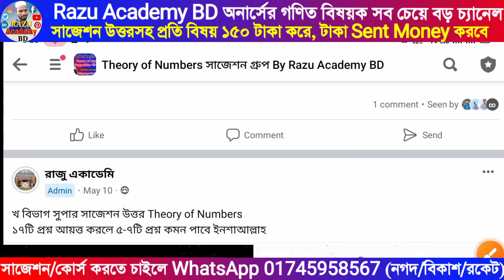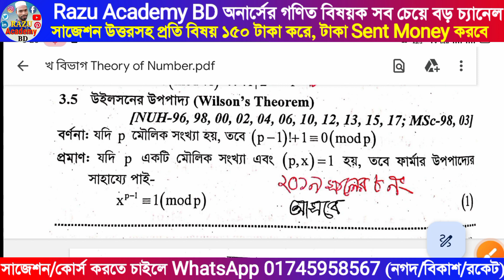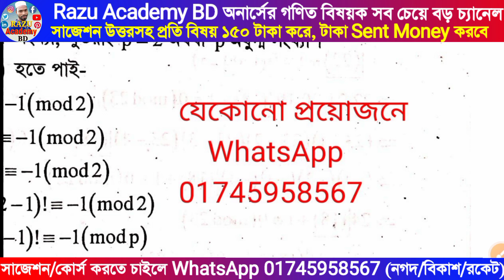১০০০% কমন Theory of numbers suggestion 2021 Exam 2023 | BSC Final year Math সংখ্যাতত্ত্ব সাজেশন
Theory of numbers suggestion 2021 Exam 2023 | BSC Final year Math সংখ্যাতত্ত্ব সাজেশন 2021 | সংখ্যাতত্ত্ব সুপার সাজেশন | জাতীয় বিশ্ববিদ্যালয় অনার্স ফাইনাল ইয়ার গণিত বিভাগ সুপার সাজেশন | বিএসসি অনার্স গণিত সাজেশন ২০২১ পরীক্ষা ২০২৩ | Razu Academy BD

অনার্সের সকল বর্ষের (১ম-৪র্থ) & মাস্টার্সের সাজেশন পেতে রেজিষ্ট্রেশন করুন।

➡️সাজেশন মূল্যঃ Honours 1st Year, 2nd, 3rd, 4th year & Master’s Final year per Subject 150tk kore । যে কয়টি Subject সাজেশন নিবে সেই অনুযায়ী হিসাব করে টাকা Sent money করবে, ভুলেও রিচার্জ করে দিবে না।

বিঃদ্রঃ সুপার অফার সীমিত সময়ের জন্য।

বিঃদ্রঃ (সাজেশনের প্রমাণ)
➡️২০২১ প্রথম বর্ষ পরীক্ষায় আমাদের সাজেশন থেকে ৯৬%-৯৯.৫% কমন ছিল।

➡️২০২০ & ২০২১ সালের অনার্স ২য় বর্ষ পরীক্ষায় আমাদের সাজেশন থেকে ৯৭%-৯৯% কমন ছিল।

➡️২০২০ & ২০২১ সালের অনার্স ৩য় বর্ষ পরীক্ষায় আমাদের সাজেশন থেকে ৯৫%-৯৯% কমন ছিল।

➡️ ৪র্থ বর্ষের শিক্ষার্থীরা তোমরা সবাই জানো তোমাদের ৩য় বর্ষ পরীক্ষার সময় আমাদের ফ্রী সাজেশন থেকে ৯৬%-৯৯% কমন ছিল, সেই ধারাবাহিকতায় এ বছরো আমাদের সাজেশন থেকে কমন থাকবে ইনশাআল্লাহ।

➡️ ২০২০ সালের মাস্টার্স শেষ বর্ষ পরীক্ষায় আমাদের সাজেশন থেকে ৯৮%-১০০% কমন ছিল।

📖📖বিশ্বাস না হলে আমাদের চ্যানেলের Playlists থেকে ভিডিওগুলো দেখে নিতে পারো।

সাজেশন নিতে চাইলে 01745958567 (বিকাশ/নগদ/রকেট/Upay/SureCash/TapTap) নাম্বারে টাকা Sent Money করে WhatsApp বা পেজে যে নাম্বার থেকে টাকা পাঠিয়েছো তার Last number বা Screenshots message করো। উত্তরে আমি একটি admission রোল নম্বর দিয়ে সাজেশনের লিংক Message করবো ইনশাআল্লাহ ।

                       ইতি
Md Razu Miah (Founder & Detector Razu Academy BD Youtube Channel & Facebook Page)